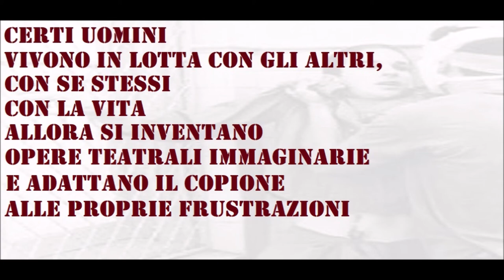🟡 LA LOTTA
Paulo Coelho